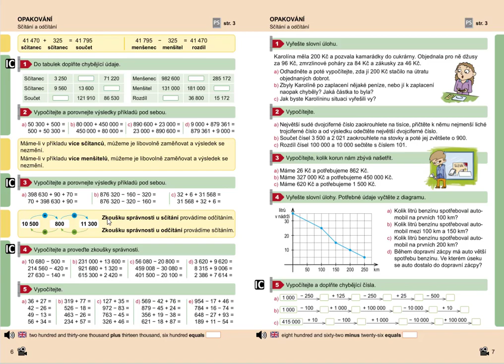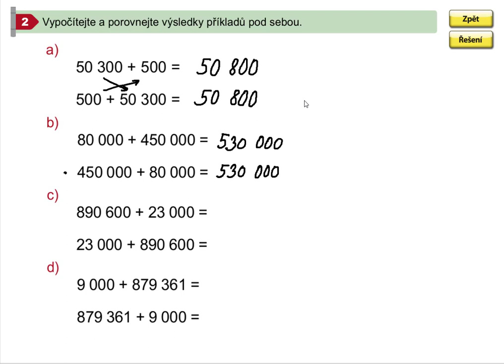Záměna sčítanců, Mat. mat. pro 5.roč., 1. díl, str. 6, cv. 2